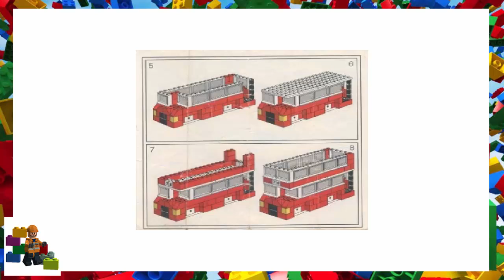LEGO instructions - System - Vehicle - 313 - London Bus